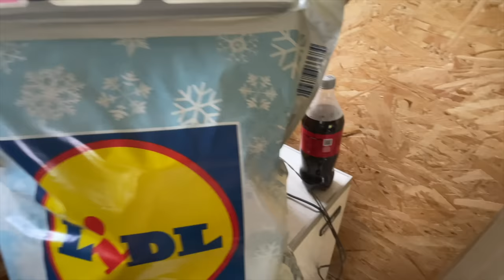nyár a telken • változások, engedélyeztetés, valami elkezdődött... • TITKOS PROJECT ep 6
Kuponkód: WILDKLEIN